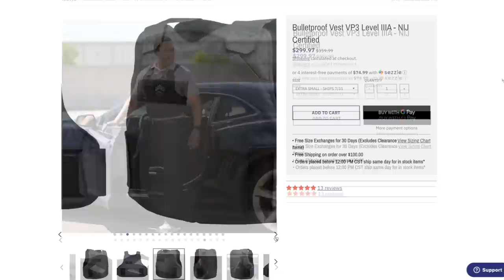Even MORE WAYS to GET HOME...VIEWER SUBMITTED!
ALTAMA MARITE LOW SHOES

27 SHIRTS $20 OR LESS!